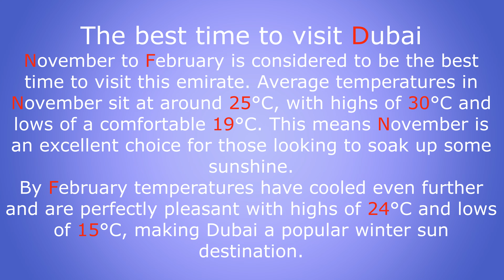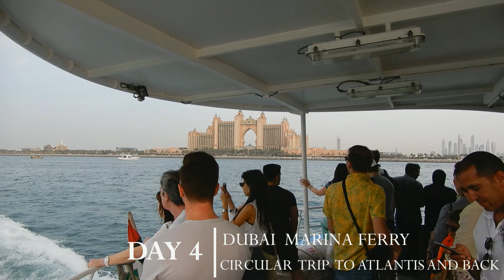4 Days in Dubai in 10 minutes | The Perfect 4 Days in Dubai Itinerary | United Arab Emirates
0:00 - 2:16                  DAY 1

0:19  MORNING       - MALL OF THE EMIRATES
0:32                           - SKI DUBAI
0:44   AFTERNOON - DUBAI FRAME
1:06                           - DUBAI CREEK - ABRA RIDE
1:28                           - DEIRA - SPICE SOUK, GOLD SOUK
1:57   EVENING       - DUBAI MARINA - EVENING WALK

2:17 - 4:52                   DAY 2
2:17   MORNING       - THE PALM JUMEIRAH - MONORAIL TO ATLANTIS THE PALM
2:42                             - ATLANTIS THE PALM - THE LOST CHAMBERS AQUARIUM
2:04                             - ATLANTIS THE PALM - AQUAVENTURE WATERPARK
4:04   AFTERNOON   - AQUAVENTURE BEACH
4:27   EVENING         - CITY WALK DUBAI

4:53 - 7:45                    DAY 3
4:53   MORNING       - METRO RED LINE - STATION BURJ KHALIFA, DUBAI MALL
4:57                            - DUBAI MALL
5:23                            - DUBAI AQUARIUM & UNDERWATER ZOO
5:45  AFTERNOON   - DUBAI FOUNTAIN
6:20  EVENING          - BURJ KHALIFA - AT THE TOP
6:57                             -  BURJ KHALIFA - ABRA BOAT RIDE

7:46 - 10:13                 DAY 4
7:46  MORNING        - SOUK MADINAT JUMEIRAH, BURJ AL ARAB, JUMEIRAH BEACH
8:20 AFTERNOON    - DUBAI MARINA WALK
8:38                            - JUMEIRAH BEACH RESIDENCE, MARINA BEACH
9:08                            - MARINA FERRY TRIP TO ATLANTIS AND BACK
9:48  EVENING         -  DUBAI WATER CANAL, WATERFALL SHEIKH ZAYED ROAD BRIDGE